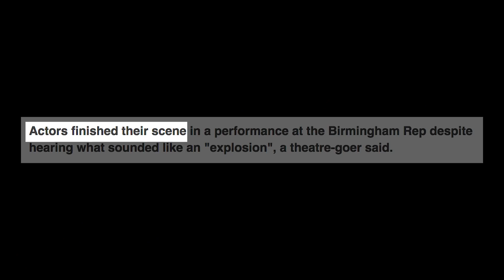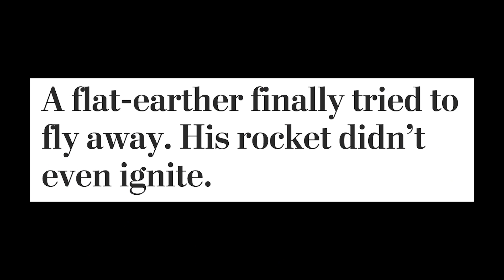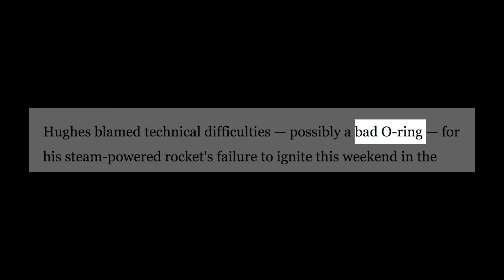EXPLOSION EXPLOSION EXPLOSION EXPLOSION EXPLOSION EXPLOSION EXPLOSION EXPLOSION Maybe?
Previous Video➡

CAMERAS AND EQUIPMENT I USE
CANON 5D III
CANON 70D
GOPRO HERO
GOPRO SESSION
SMALL CANON

THANKS PATRONS
Jakub Koziol
Byron Marsh
Jon Ivy
Roy Richard